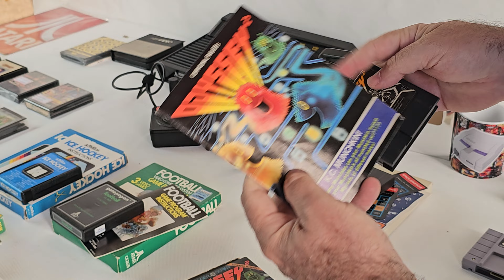Multi-Leilao nº296 - Diferente divertido e mais barato "leilão coletivo" leia detalhes como funciona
Multi-Leilao uma dinâmica diferente Muito mais simples que possa imaginar, sucesso com aproximadamente 19 MIL itens já distribuídos de Vídeo Games principalmente linha Atari. entre no link do grupo que explico como funciona.

Estou incluindo itens que estavam em minha coleção de aproximadamente 3000 jogos únicos, resultado de garimpos de muitos anos, agora está disponível no Multi-Leilao iPlay, feliz é aquele que está aproveitando a oportunidade única

Data Inicial: 26/02/24

- Jogos de consoles variados (Pode ser: Odyssey, Intellivision ...)
- Jogos NiB e CiB (Caixa completa e/ou lacrados)
- Controles / Joysticks revisados
- Exclusivos chaveiros iPlay
- Mega Atari / MSX ou Mega USB PC ou JoyMega
- Placas de CX-40 e/ou AV e/ou JoyTest
- TIA / Riot / Processador
- Manuais e/ou Catalogs
- Kit silicas com saquinhos tamanho cartuchos
- Acessórios de consoles diversos
- Muiiito mais, veja o video completo
- Fique atento que tem coisas bem raras ai...

* Todos testados, vejam video para detalhes, NÃO tem garantia os itens do multi-leilao.

- Os lances são apenas para definir a ordem de escolha, quem ofertou maior valor, escolhe primeiro, segundo maior valor é o próximo a escolher, até o final.

- Normal ter duvidas como funciona, entre no q passo mais detalhes

Cada video, posso colocar um jogo Mistério, sempre é raro e tem bom valor, e sempre faço algo diferente, e sempre alguem descobre hehehe, facil ou dificil.
Se vc desconfia qual jogo, vc digita nos comentarios do Youtube, quem acertar primeiro tem frete Gratis, 2º, 3 e 4º tem bonus de escolhas no final
Para valer o bonus, deve participar do multi-leilao em questão.

Faça comentários e perguntas aqui no YouTube que responderei a todos

*ALERTA!* : ISSO VICIA (Mais é do bem)

Vendas de itens no Mercado Livre (direto comigo tem 20% desconto no Pix)